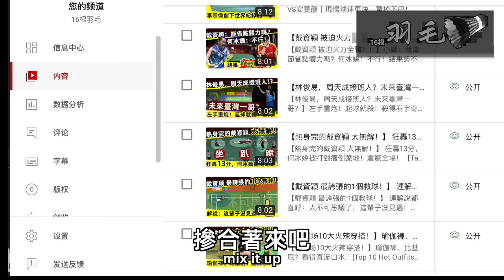【羽球+瑜伽褲】當美女球友穿瑜伽褲～從此，更熱愛打球了｜羽球美女｜羽球服裝｜奇裝異服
我們知道，羽球場上的美女很多，不僅身材高挑，打扮也十分火辣。今天我們就來看一下，穿瑜伽褲打羽球的美女，究竟有多好看。看完視頻，你會發現，瑜伽褲真的是YYDS永遠的神，身材好的人穿上，實在是太美了！紳士請進，我們其實都是來學球的。但記得備好紙巾，隨時擦口水，哈哈哈，開玩笑的。